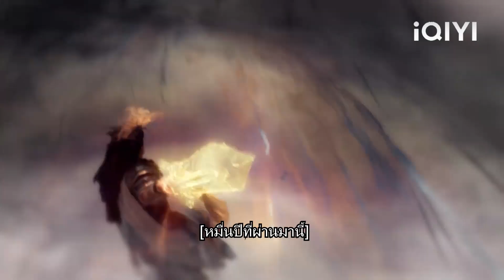นายพลและหญิงสาวดื่มใต้ดวงจันทร์และหญิงสาวจูบเขาด้วยความคิดริเริ่มของเขาเอง!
【เจ็ดชาติภพ หนึ่งปรารถนา】